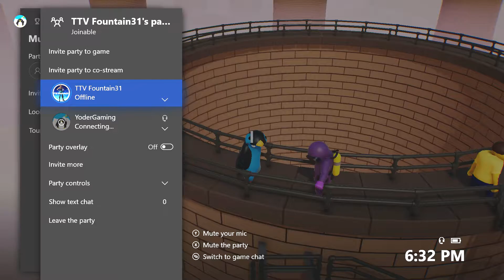Gang Beasts - Becoming The Ultimate Fighter Funny Moments!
Hope you guys enjoy! This is a pretty fun game, more fun than I expected!